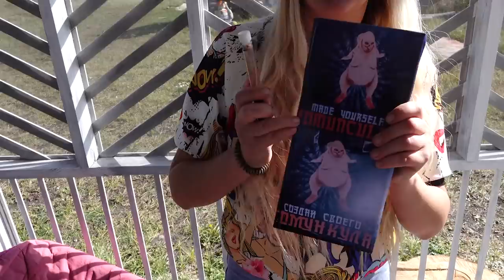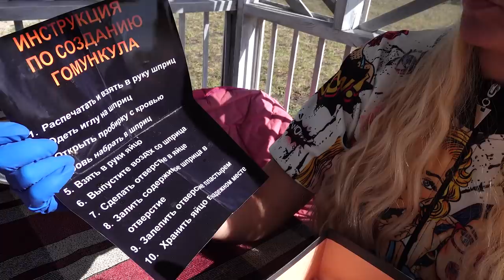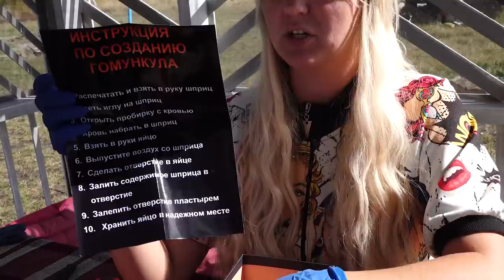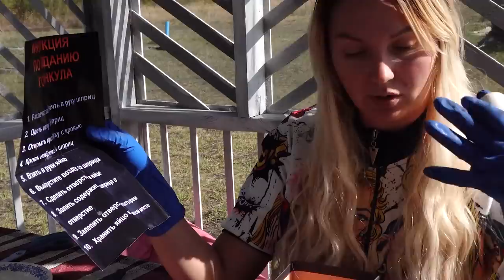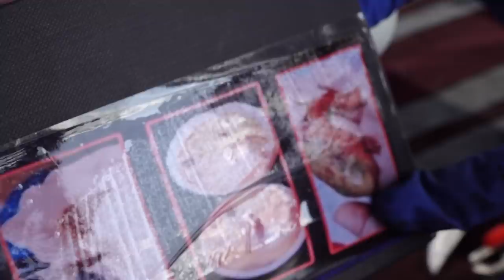НЕ ДЕЛАЙ ГОМУНКУЛА ИЗ ДНК СКРОМНИК ВЫЛУПИЛСЯ РЕАЛЬНЫЙ SCP 096* Монстр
ТЕЛЕГРАМ Мой Телеграм НЕ ДЕЛАЙ ГОМУНКУЛА ИЗ ДНК СКРОМНИК ВЫЛУПИЛСЯ РЕАЛЬНЫЙ SCP 096 Монстр